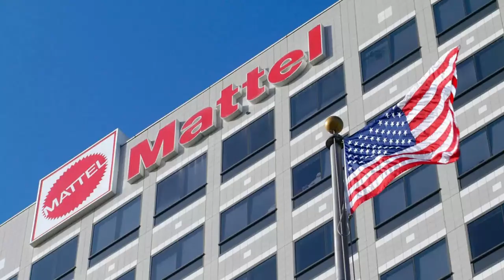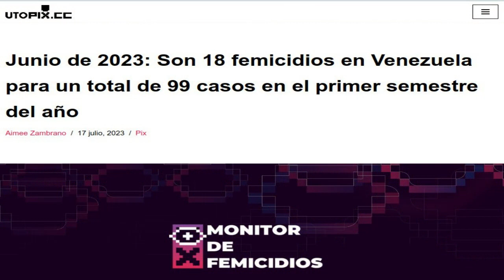BARBIE de Greta Gerwig... ¿Película antihombres?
Una opinión sobre la película Barbie (2023) dirigida por Greta Gerwig. ¿Feminismo, machismo, feminazis o qué es, exactamente?

USDT o Bitcoin (BEP20): 0xef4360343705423a24119205eeb1de2a10fd23f4

USDT (TRC20): TQJB86JZjF5Kt1C7f322aax4iyD6x65UcV

Petros: PFfDUW3cj1WD7cUPYg9MK2EtgG5nUgVzuc